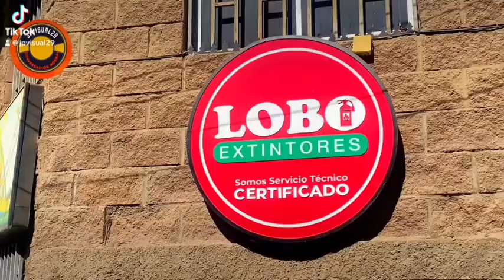7 de marzo de 2024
Conversamos con La destacada comunicadora, emprendedora y porfesora, Yolanda Macaya.
Gracias Café Sempiterno y a nuestro auspicidor extintores Lobo.